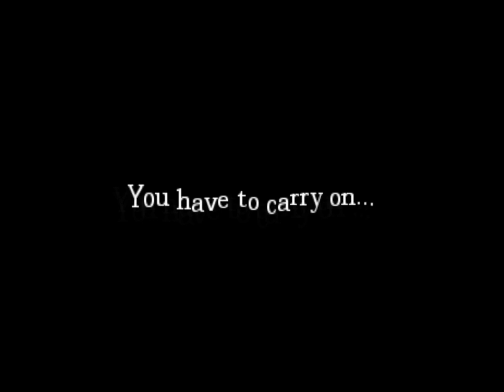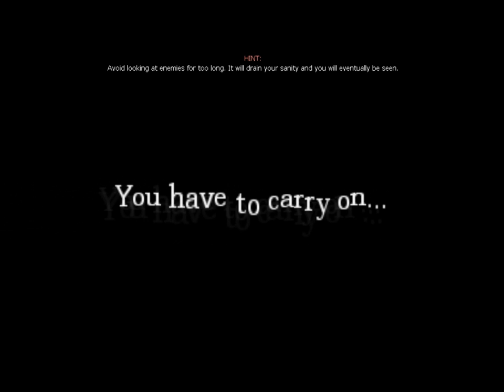Amnesia Troll Story | TTArmor | Part 1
TTArmor Plays Amnesia (Custom Story: Troll Story) DOWNLOAD LINK!!